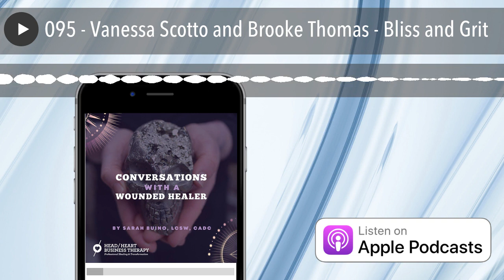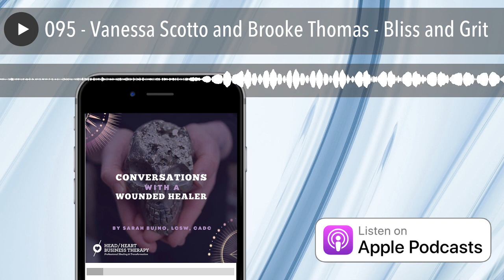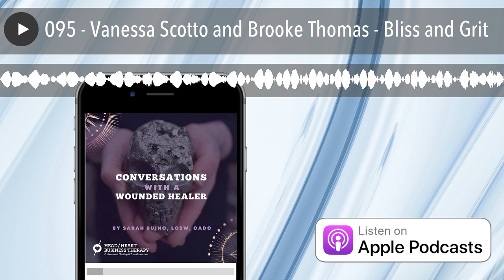095 - Vanessa Scotto and Brooke Thomas - Bliss and Grit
“Wounded healer points back to something that we both hold really sacred, which is like, we're all human beings here. And we're never not human beings as long as we're in one of these things called the human body.” ~Brooke Thomas

Vanessa Scotto is a Counselor, meditation teacher, and Chinese Medicine practitioner whose work integrates spirituality and psychology. In her early 20's, Vanessa's own struggle with depression and anxiety catapulted her on an academic and personal journey. Along the way she earned two Master’s degrees and logged over 20 years of clinical practice.

Brooke Thomas has been in practice as a manual therapist (Rolfing practitioner) and movement educator since 2000. She is also the creator of the Liberated Bodypodcast. Her work is devoted to uncovering and celebrating how truly wondrous our bodies are; These gorgeous organisms that connect us to our deepest clarity, our world, and each other.

Together, they host the podcast Bliss and Grit: conversations about being on a spiritual path in the modern world.

Vanessa, Brooke and Sarah discuss their personal calls to attend to their own healing process, the identity deconstruction that comes with trauma work, and the many paths to healing.